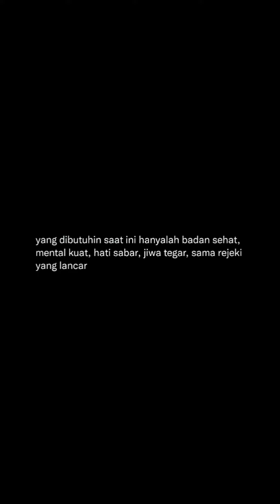CERITA ALE FUNKY Awal pertama perjuangan di INDONESIA GOT TALENT 2022 🤘‼️💫❤